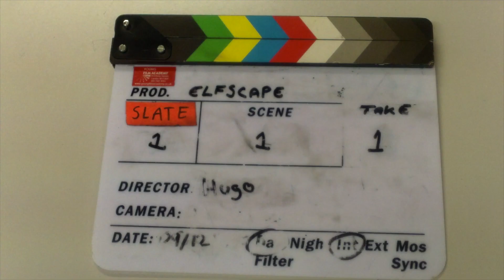Make a Film in a Day: Elfscape BTS